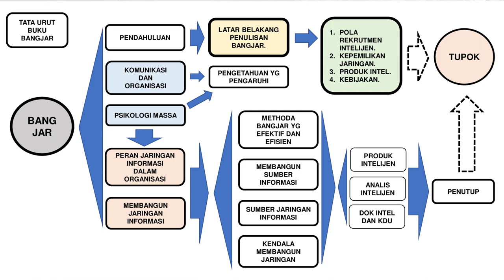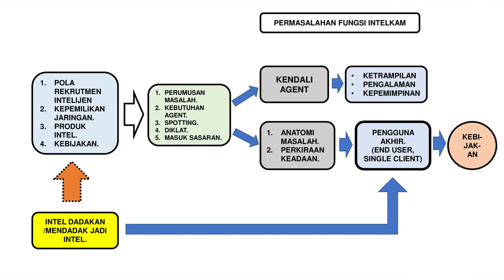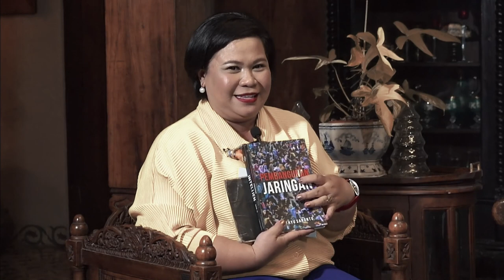Talkshow Andi Academy : Pembangunan Jaringan Intelijen di Indonesia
Perkembangan teknologi membuat arus informasi berjalan tanpa ada batas berdampak positif dan negatif bagi bangsa Indonesia. Isu keamanan nasional pun juga terkena dampak sehingga berbagai ancaman yang cukup signifi kan harus diantisipasi dengan baik. Di sinilah peran intelijen sangat dibutuhkan bagi negara, masyarakat, ataupun perorangan dalam rangka memberikan peringatan dini. Namun, sangat disadari bahwa fungsi intelijen juga memiliki berbagai kelemahan sehingga kemampuannya harus ditingkatkan secara terus-menerus agar dapat mengikuti perkembangan teknologi, terjadinya ketidakpastian, serta  cepatnya perubahan yang harus mendapat perhatian dengan harapan organ intelijen dapat melakukan tugasnya sebagaimana mestinya.

Channel ini berisi tayangan-tayangan yang bermanfaat bagi kita semua, sekaligus tempat untuk berdiskusi dan belajar tentang segala hal yang positif bagi kita